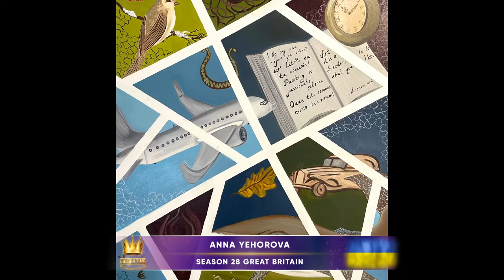Golden Time Talent | 28 Season | Anna Yehorova | PAINTING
Имя участника или коллектив: Anna Yehorova

Страна: Ukraine

Город: Kyiv

Название конкурсной работы: Web of time

Размеры работы: 100*80

Материал исполнения: Oil, canvas

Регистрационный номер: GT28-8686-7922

Номинация: Живопис

28 Season

Участие в других конкурсах и фестивалях / творческие достижения: Participant of Luxembourg Art Prize
Finalist of top 20 People & Paintings 2020
Winner of 17 season of Golden time 2020